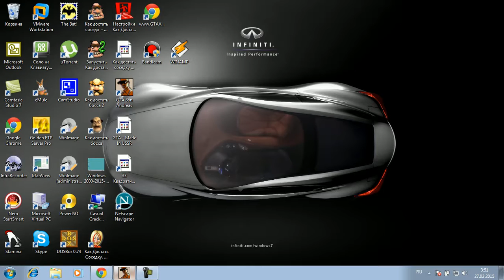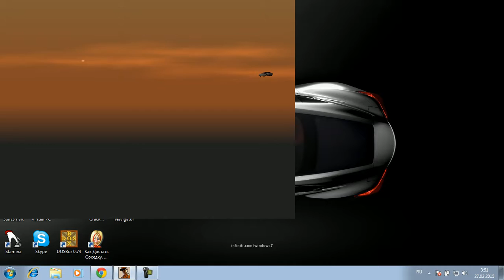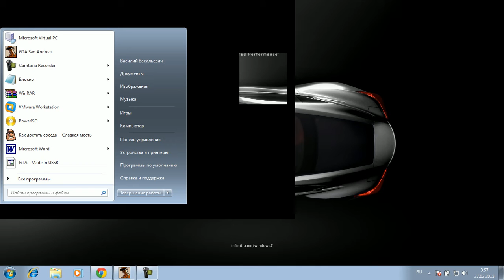Обзор игр GTA San Andreas Часть 44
В данном обзор игр GTA San Andreas на мой Laptop спасибо за внимание